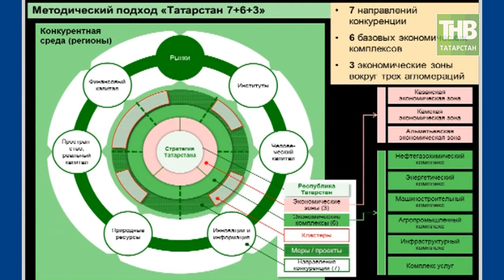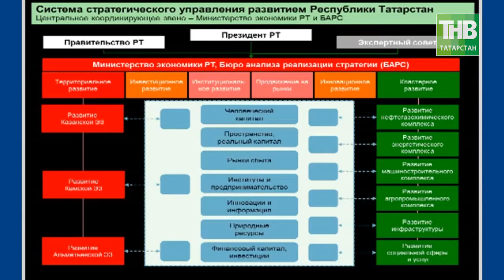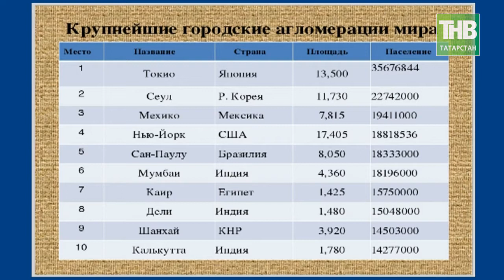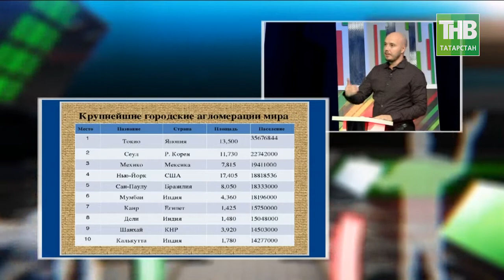Агломерация. Таяну ноктасы 28/11/17 ТНВ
Координаты:
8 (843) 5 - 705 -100

Таяну ноктасы. В эфире: пн, вт, ср, чт - 19:00

Вечерняя игра. В эфире: пн, вт, ср, чт - 22:10

7 дней. В эфире: вс - 19:30, 21:30